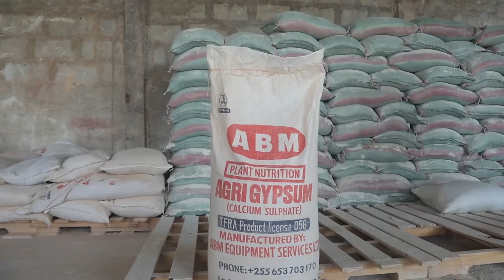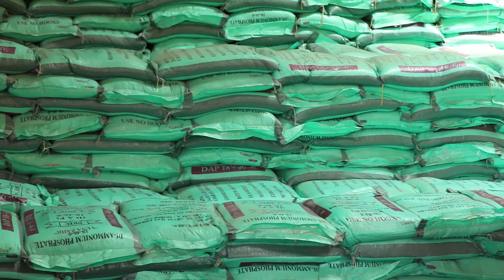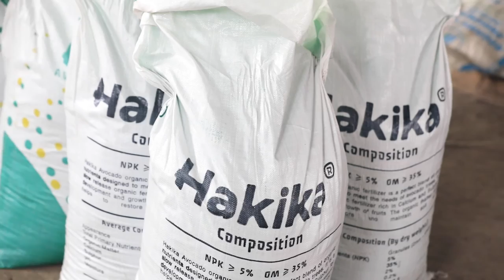MAKALA MAALUM YA MAMLAKA YA UDHIBITI WA MBOLEA TANZANIA (TFRA) Part 1